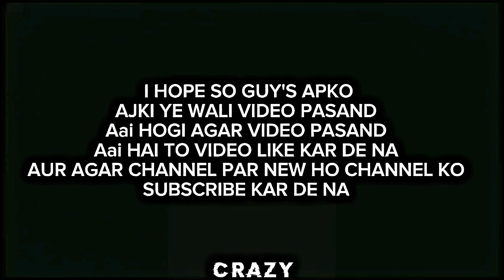professor hulk vs incredible Hulk | hulk edit | brodyaga funk edit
= clips - hulk
= audio For edit - brodyaga funk

  = IF YOU ANY COPYRIGHT COMPLAINT CHAT ME VIDEO WILL REMOVE